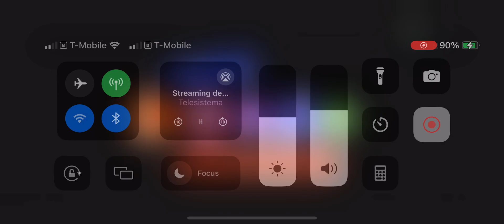Zendaya Wearing black socks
K.C Undercover